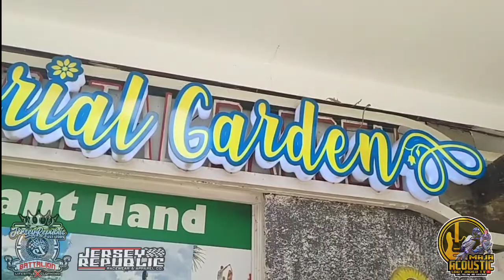napaka bibong tindera ng busay cebu city